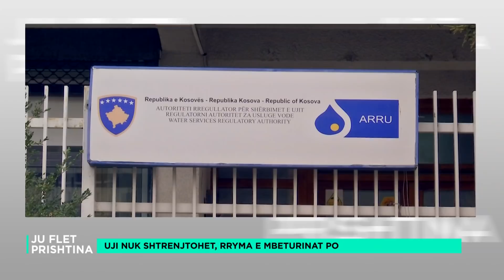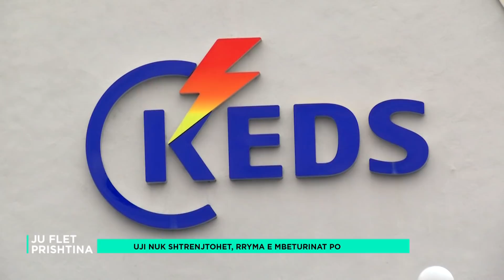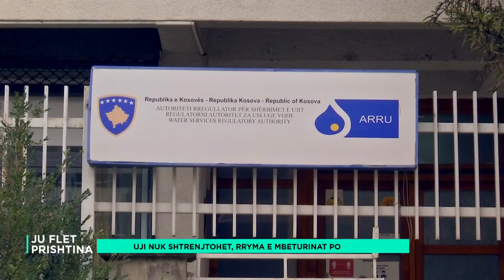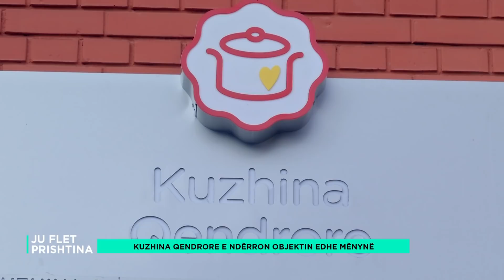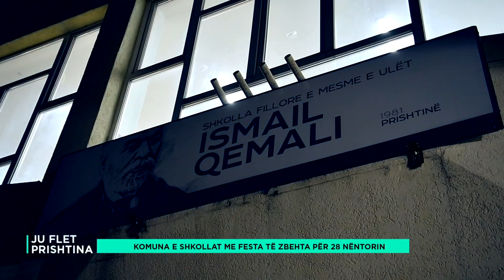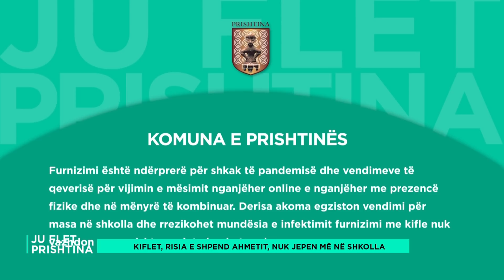Ju flet Prishtina - 27.11.2021 - Klan Kosova